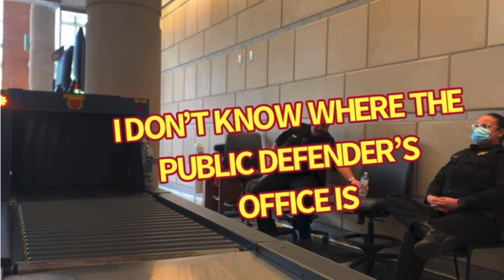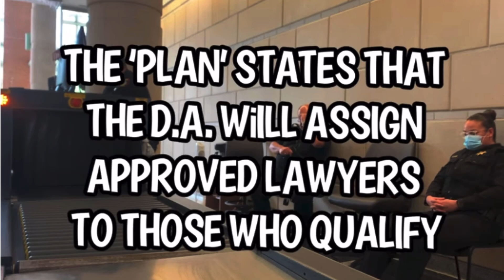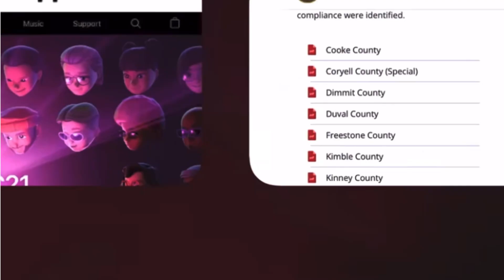OWNED ! These are the LAZIEST TYRANTS EVER!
THESE DEPUTIES HAVE GOT TO BE THE LAZIEST TYRANTS EVER! So I I HAD to own them!These guys are very overworked and underpaid!  Their hourly to do this is a mere $21.50 to start!  They deserve a raise because they have to be very careful handling those plastic tubs and putting them through a dangerous x-ray machine!
( btw- this video got flagged for no reason and deserved to be seen)